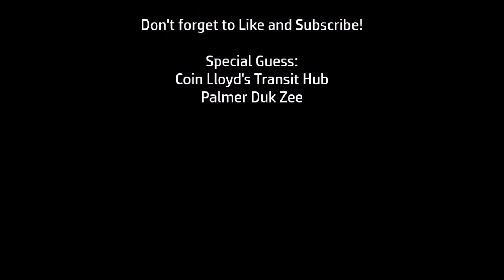Torrance Transit 2016 New Flyer XN40 #340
Line 4x: Downtown L.A
Engine: Cummins Westport ISL G
Transmision: Allison B400R